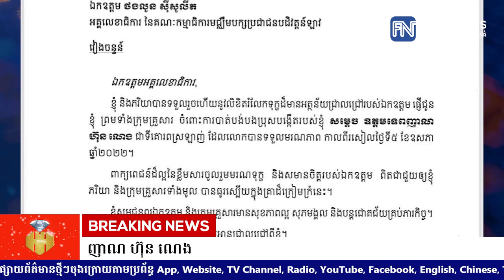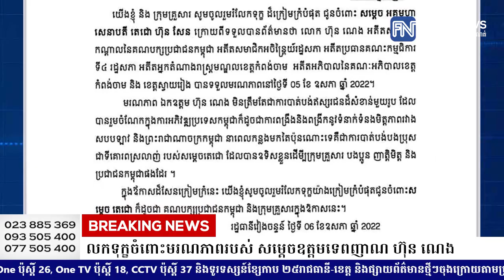សម្តេចតេជោ ហ៊ុន សែន ផ្ញើសារថ្លែងអំណរគុណ ប្រធានរដ្ឋឡាវ ចំពោះការផ្ញើលិខិត...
សម្តេចតេជោ ហ៊ុន សែន ផ្ញើសារថ្លែងអំណរគុណ ប្រធានរដ្ឋឡាវ ចំពោះការផ្ញើលិខិតរំលែកទុក្ខចំពោះមរណភាពរបស់ សម្តេចឧត្តមទេពញាណ ហ៊ុន ណេង